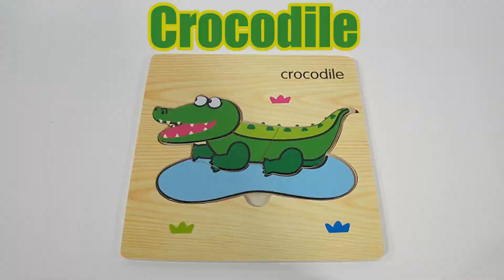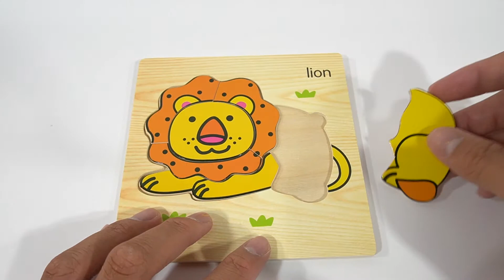Learn Colors and Zoo Animal Names with Wooden Jigsaw Puzzle | Old MacDonald Had A Farm Song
Let's Learn Colors and Zoo Animal Names with Wooden Jigsaw Puzzle and Nursery rhymes & Songs " Old MacDonald Had A Farm Song"  for children and kids

Colors of Balls: Pink, Purple, Yellow, Orange, Red, white, black and Green
Zoo Animal Names: Sheep, Panda, Giraffe, Crocodile, and Monkey

"Old MacDonald Had A Farm" Lyrics:
And on his farm he had some chicks, E I E I O.
With a chick chick here and a chick chick there,
Here a chick, there a chick, everywhere a chick chick.

And on his farm he had some ducks E I E I O.

And on his farm he had some Cats, E I E I O.
With a meow meow here
And a meow meow there
Here a meow, there a meow
Everywhere a meow meow.

And on his farm he had some cows, E I E I O.

And on his farm he had Some pigs, E I E I O.

And on his farm he had some horses, E I E I O.

And on his farm he had some sheeps, E I E I O.

Nursery rhymes in English, canciones en inglés para niños, Comptines en anglais, Lagu-lagu anak berbahasa Inggeris, Musik Untuk Anak, barnvisorna på engelska, Músicas em inglês para crianças, Gyerekzene, Kinderlieder in Englisch, 英文兒歌, Písničky v angličtině, أناشيد أطفال باللغة الإنجليزية, अंग्रेजी में नर्सरी कविताएं, Barnerim på engelsk, Canzoni per bambini in inglese, Engelse kinderliedjes, Piosenki dla dzieci po angielsku, เพลงกล่อมเด็ก, เรียนรู้สี